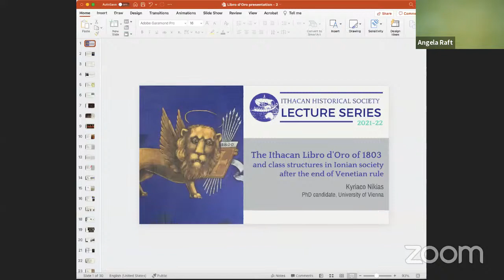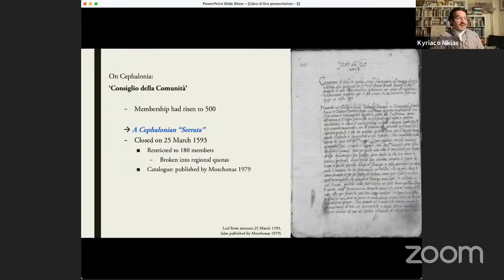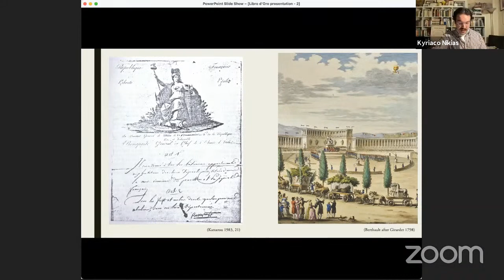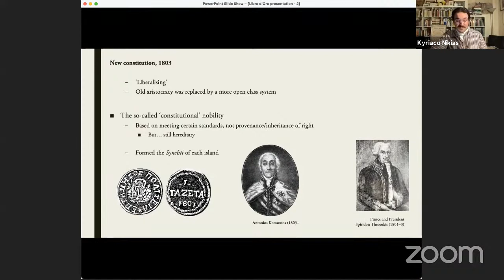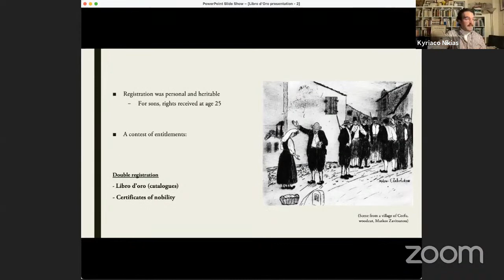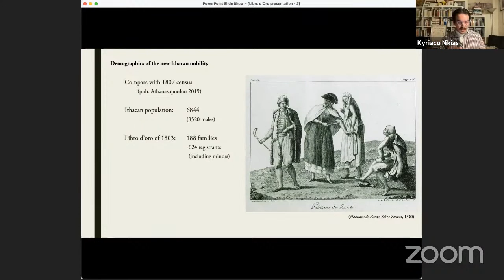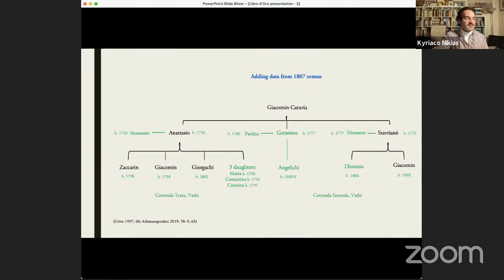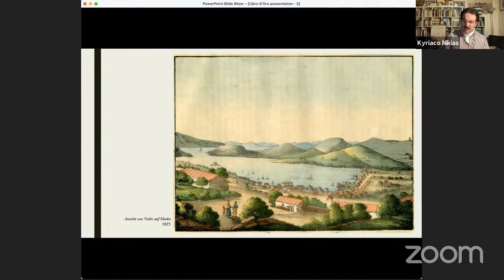Lecture: The Ithacan Libro d'Oro of 1803 (Kyriaco Nikias)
Ithacan Historical Society -- Lecture series 2021–2
'The Ithacan Libro d'Oro of 1803 and class structures in Ionian society after the end of Venetian rule'
Presented by Kyriaco Nikias (University of Vienna)
Lecture given 11 October 2021, 7:30pm (Melbourne time)

The Ithacan Historical Society is proud to launch a new series of lectures and discussion forums which aim to promote interest in the history of Ithaca and the Ionian islands, from antiquity to recent times.

The IHS is affiliated with the Ithacan Philanthropic Society, founded in Melbourne in 1916, and supports the work of people with an interest in Ithacan and Ionian history, laography, genealogy and culture.